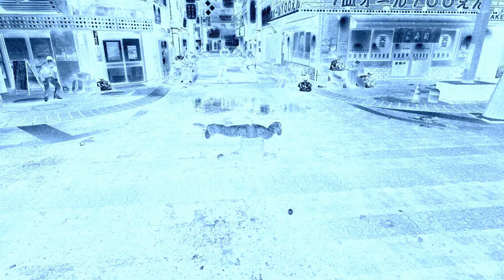Walkthrough - Yakuza Zero - Chapter 2 - Part 2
Gameplay of the game Yakuza 0 for the Playstation 4